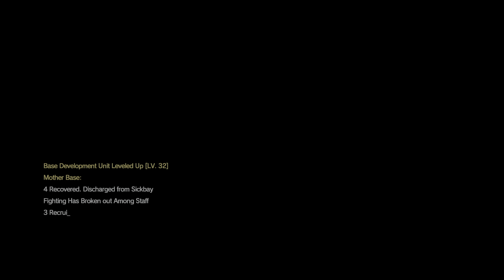METAL GEAR SOLID V: THE PHANTOM PAIN MANSION EXECUTION